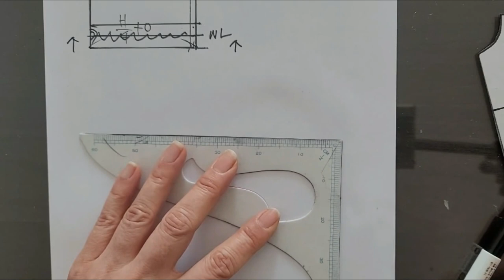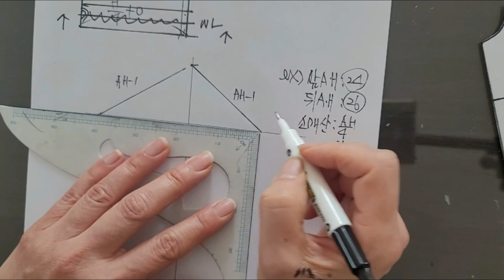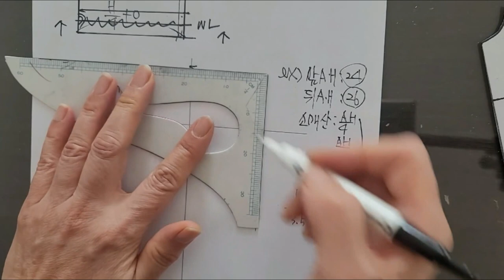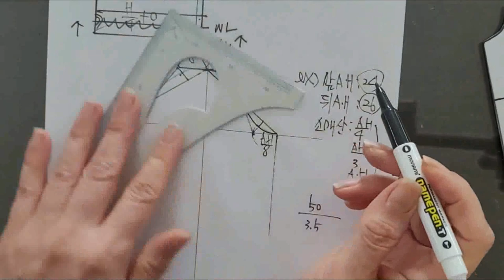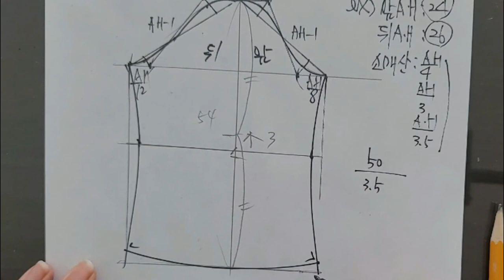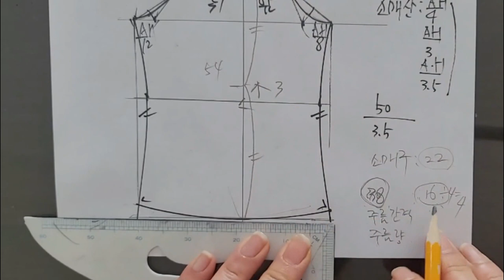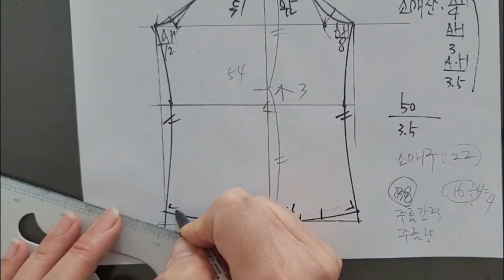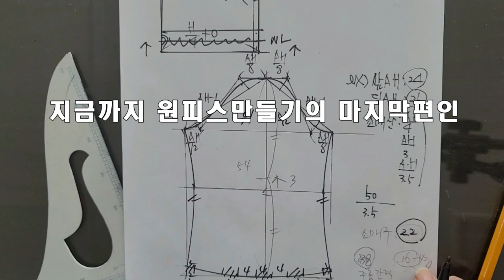(eng) A-line 라운드넥, 원피스만들기 3편 (소매패턴)/ How to making A-line dress with a waistline(3. Sleeve pattern)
Producing a pattern on a dress with a pretty waistline.
Please refer to the previous pattern video and look forward to the next sewing video.
- 원피스패턴 영상으로 총3편중 3번째 패턴영상입니다.
- 3편째 영상에서는 소매패턴 부분입니다.
- 재단과 봉제편 영상으로 이어집니다.
- 소녀감성과 여성스럽이 동시에 느껴지는 디자인입니다.